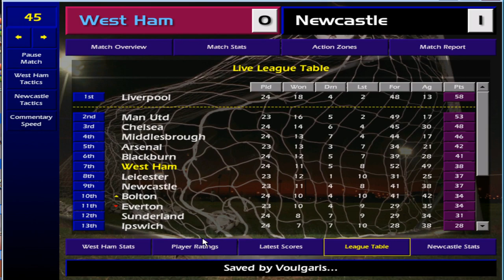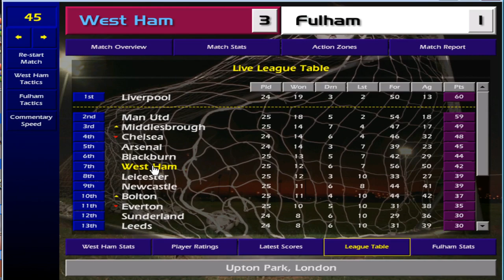West Ham United - Championship Manager 01-02 - Ep 12